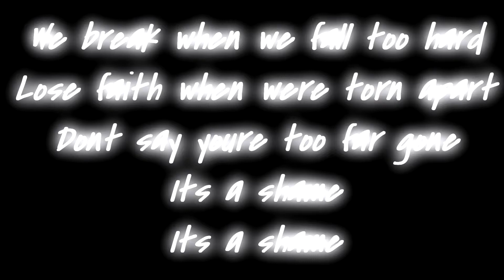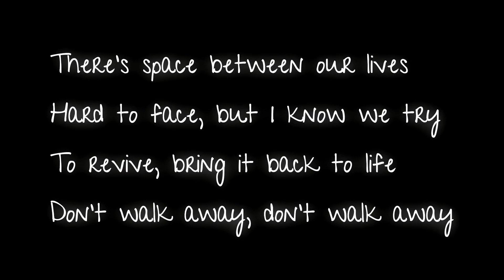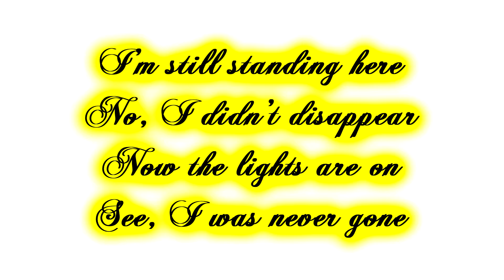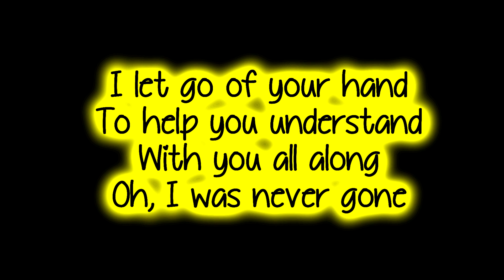Colton Dixon "Never Gone" Lyrics